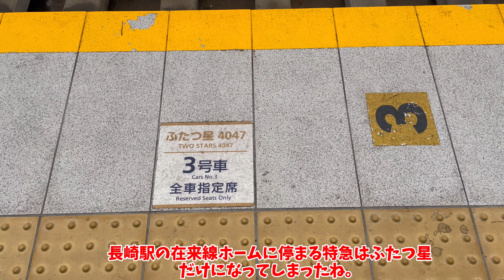【ゆっくり鉄道旅】まさかの非電化化！？かつての特急街道はどうなった？